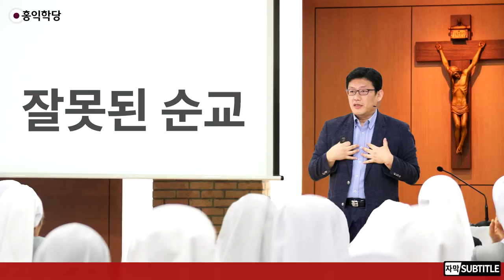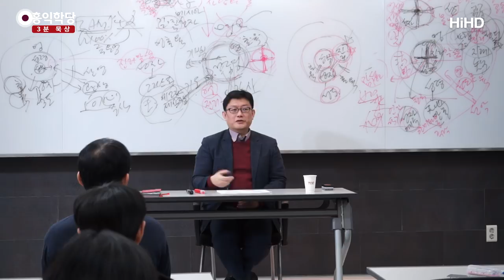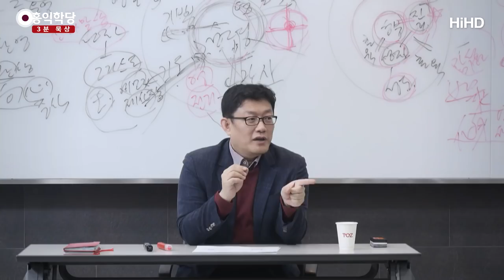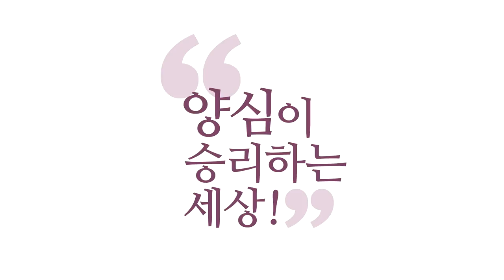[3분 묵상] 잘못된 순교 _홍익학당.윤홍식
(180127 에베소서) 내가 사자 우리에 던져졌어요.
예수님을 부인하면 살려주겠대요.
그런데 ‘내가 사자한테 먹히면 천국 간다.’
라고 생각하시고 거기 계시면
성령이 지금 안 나타나요.
진짜 ‘순교’라는 것은 ‘나를 죽이고
내 안에 그리스도가 사는 것‘입니다.

사실, 여러분은 무조건 순교하셔야 돼요.
그렇죠? 원래의 나를 죽여야 되니까요.
죽음이라는 것은 나를 없애는 것이 아닙니다.
하느님이 만드신 영혼을 내가 어떻게 죽입니까?
그게 아니라, 내 뜻대로 안 하고
예수님 뜻대로, 아버지 뜻대로 하는 것이
나를 죽이는 겁니다.
즉, 누구한테 주도권을(hegemony), 내 운전대를 주느냐입니다.

나를 부인하고 하느님한테 맡기는 것이 순교입니다.
그것이 박해를 받는 것이고요.
에고의 입장에서는 박해입니다.
‘나는 이건 못 견디겠는데?’
그래도 넘겨야 돼요. 그것이 순교입니다.

이 본질적이고 내적인 순교가 없다면
밖으로 아무리 영웅적인 순교의 모습을 보여주셔도,
그것이 혹시 엄청 큰 것을 노리고 하신 것이라면,
‘천국 간다.’ 요즘 식으로 ‘천국 가자!’
하면서 하셨다면, 이것이 욕심입니까, 양심입니까?
성령입니까, 자기 뜻입니까?
자기 뜻으로 한 것은 안타깝게도 천국을 못 갑니다.

공식이 그래요. 이 얘기를 누가 해줘야 돼요.
안 해주면 많은 사람들이 ‘나는 순교할 것이니까,
순교했으니까 천국 가겠지.’라고 생각합니다. 그게 아니에요.
성령 안에서 성령 뜻대로만 살 때만 순교예요.
즉, 성령이 내 안에서 ‘너 이때 죽어야겠다.’
라고 할 때 죽을 때가 순교예요.

성령은 죽으라는 말을 하지 않았는데
‘아버지! 죽고 천국 갑시다!’라고 외치고 나오면
아버지가 하지 말라고 하실 수도 있어요.
“지금 죽는 것은 의미가 없다.
그 마음으로 죽는 것은 의미가 없다.”
라고 아버지가 얘기할 수도 있어요.
그런데 안 들을 수도 있어요. 왜?
성경에서 멋지게 죽으라고, 순교하라고 나와 있더라고요.

이 얘기를 왜 하냐면
인간들이 얼마나 자기의 고정관념과 믿음 때문에
목숨을 함부로 던지는지 모릅니다.
그게 성령으로 인해서 던진 것인지,
욕심으로 던진 것인지, 구분부터 못 하면,
순교라는 말을 함부로 하시면 안 되는 겁니다.

이건 한 사람을 지옥으로 몰아넣는 길일 수도 있어요.
이해되시죠? “네가 순교해.”
국가에서 가지 말라는 위험지역을 굳이 가요.
‘그냥 순교하면 되지.’
나의 믿음을 입증해 보이고 싶다는 겁니다.
그렇게 입증해 보여야겠다는 생각부터 황당한 생각입니다.
성령 안에서 어떻게 그런 생각을 할 수가 있어요?

사실, 성령 안에서 숨 쉬는 것이 믿음이고 자기부인입니다.
성령 안에서 살아가고, 이웃을 내 몸처럼 사랑해주는 것이
최고의 사역인데, 이런 사역은 시시하다고 생각해요.
‘교회에서 이런 걸 해서는 티도 안 나.’ 좀 센 것을 해야죠.
남들이 어디로 가면, 나는 아프리카 정도는 가줘야 되고,
그것도 오지로 가서 성공해야
내가 뭔가를 한 것 같다는 생각을 합니다.
에고의 자아실현이 있는 겁니다.
양심의 자아실현인지, 에고 욕심의 자아실현인지
구분하셔야 합니다. 영적 식별력이 없으면 이게 안 보여요.
그래서 안타까워요.

저는 순교 자체를 모두 비방하는 것이 아니라,
이런 영적 분별력도 가르쳐주지 않고,
순교로 내몰았을 때 뭐가 되는지 아세요?
IS가 그런 짓을 합니다. IS와 똑같아집니다.
IS가 고아들을 데려다 키우고 세뇌시켜요.
가족이 있는 아이도 데려다가 세뇌를 시켜요.

그래서 ‘네가 자살폭탄테러를 하고 죽으면 너는 천국 간다.’
라고 가르쳐요. 그리고 가족이 있는 아이들한테는
‘네가 자살폭탄테러를 하면 가족까지 함께 천국 간다.’
라고 가르쳐요. 이 친구들이 웃으면서
“나 천국 간다!” 하면서 자살폭탄테러를 합니다.
그때 다른 가족을 해치거나 다른 사람을 죽이는 것의
부당함에 대해서, 일말의 죄의식을 가지지 못하고 들어가요.
자기 천국 갈 생각밖에 없어요.

자, ‘이 현상은 사이비고, 우리는 안 그래요.’
다를 것 같죠?
본질을 들여다보시면 똑같은 경우가 있습니다.
다 그렇다는 것이 아니라.
이런 식별능력을 가르쳐주느냐는 것입니다.
이것이 성경적입니다.
성령 안에서 하는 것이 아니면 의미가 없습니다.